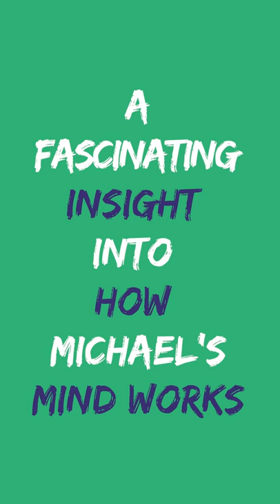How Does Michael Whitehall's Mind Work? | The Wittering Whitehalls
If you ever wanted a fascinating insight into how @fatherwhitehall’s mind works, here it is! 😂

Have you got a problem? Are you at the end of your tether? Perhaps you’d like to enlist the help of Michael & Hilary Whitehall? This podcast is your invitation to take a comfy seat in the Whitehall family home and garner their thoughts on everything from workouts to weddings, seaside towns to social media and everything in between.

Expect rants, raves, harsh truths and expletives as Hilary & Michael consider your points of view and possibly even help you solve an issue!

The Whitehall's are offering you complete access to their combined life experience and the precious wisdom that they’ve gathered over the years, so why not take them up on it?!